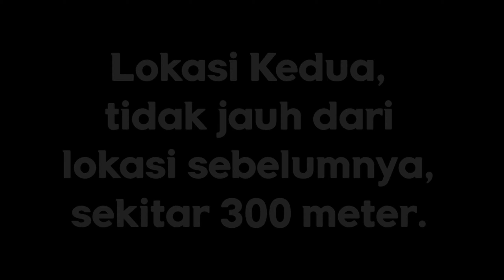Sumber Air Alami di Tepi Jalan Letta - Kelay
Jika melintasi ruas jalan Samarinda - Berau, sebelum masuk wilayah Kelay, Berau, akan menemukan sumber air ini.

Air dari perbukitan ini sengat jernih dan segar, bahkan bisa langsung diminum.